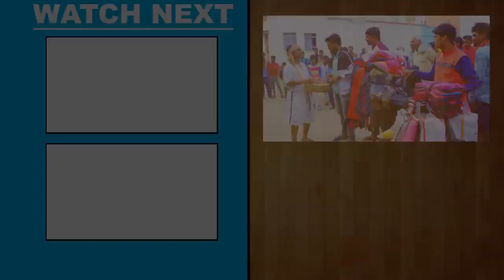काचा बदाम लेला | Kacha Badam Lela Hindi Song – Rakesh Mishra, Neha Raj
हाली निकला न घर से बहरिया
बेचे आईल बानी गउवा शहरिया।।
तोल मोल ना करआ हमसे रेट हमर खुलेआम।।

काचा बादाम लेला काचा बादाम
लेला भउजी हमरा से काचा बादाम

घूमते घुमत हम त हो गइनी करिया ।
भईल ना बोहनी बंटा गले शरिरिया ।

काचा बादाम काचा बादाम

भूखे प्यासे मरतानी देखा भईल शाम हाय राम हाय राम

[अरे रबिआ तोर खून पी जाइब हम , अबले बोहनी ना भइल
अले मालदे दिल लगा के बेता ना हाले हल्दी ना लागी ]

हे बरहम बाबा कहिया होई हमर शादी ।
सब धंधा मंदा परल होता बर्बादी ।